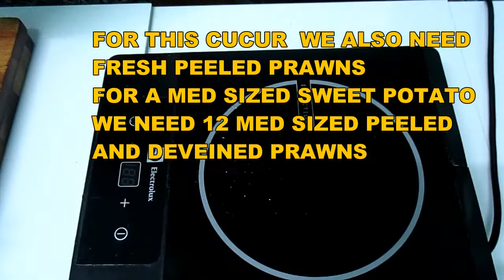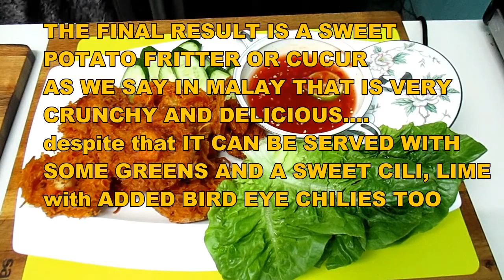KUEH CUCUR KELEDEK dengan UDANG